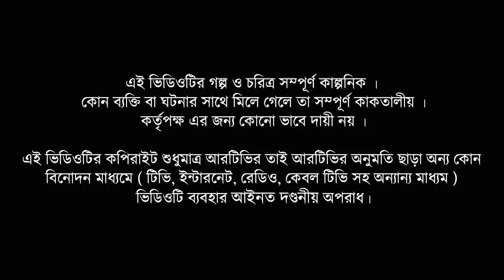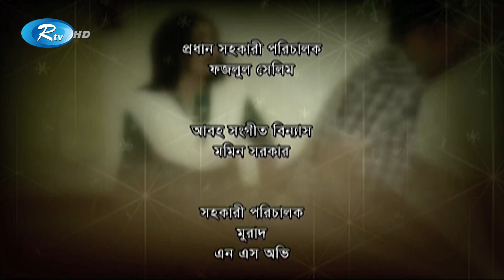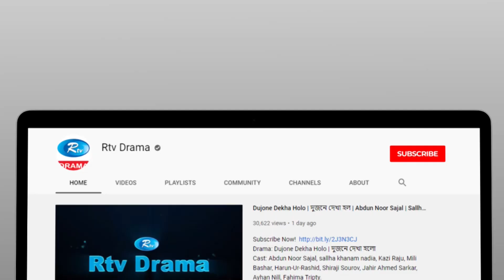Jhamela Unlimited Ep 16-18 | ঝামেলা আনলিমিটেড | Mosharraf Karim, Prova, Fazlur Rahman Babu,AKM Hasan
Drama: Jhamela Unlimited | ঝামেলা আনলিমিটেড
Episode: 16,17,18
Cast: Mosharraf Karim, Sadia Jahan Prova, Fazlur Rahman Babu, A K M Hasan, Faruk Ahmed, Owahida Mollik Joly, Sonia Hosen, Kollan Koraiya, Tarik Shopon, Nur E Alam Noyon, Amanul Haque Helal, Akash Ronjon
Script: Ahsan Alamgir
Director: Shamim Zaman

নাটক: ঝামেলা আনলিমিটেড
অভিনয়: মোশাররফ করিম, সাদিয়া জাহান প্রভা, ফজলুর রহমান বাবু, আ.খ.ম হাসান, ফারুক আহম্মেদ, ওয়াহিদা মল্লিক জলি,  সোনিয়া হোসেন, কল্যান কোরায়শী, তারেক স্বপন, নুরে আলম নয়ন, আমানুল হক হেলাল, আকাশ রঞ্জন,
রচনা: আহসান আলমগীর
পরিচালক: শামীম জামান